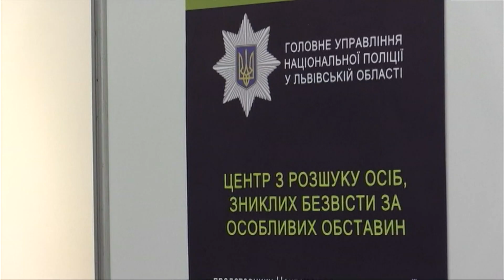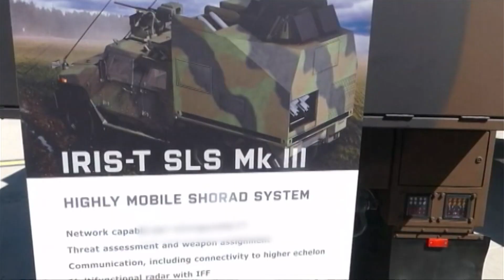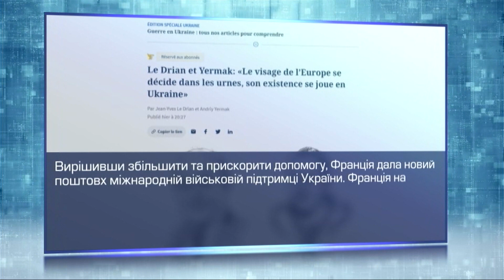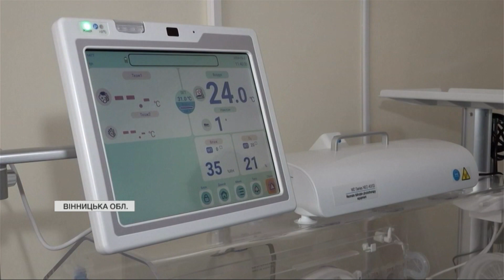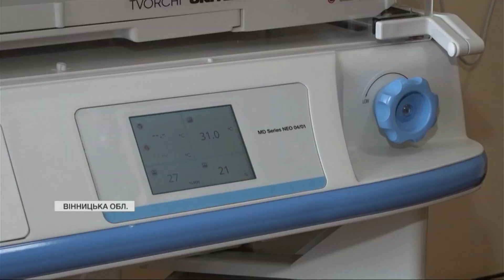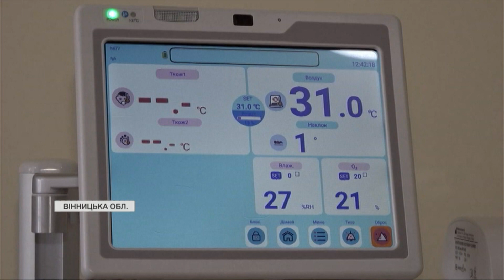🔴 ВАЖЛИВІ НОВИНИ 15:00 за 30 травня